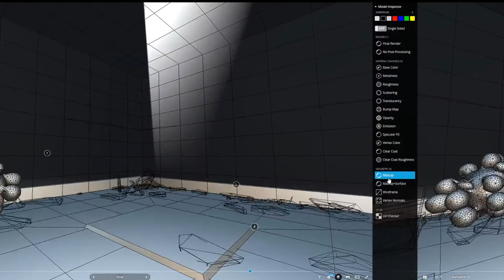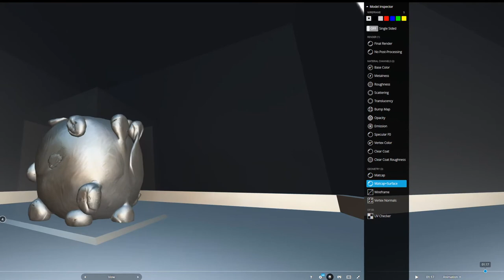Slime 3 Pressure Test